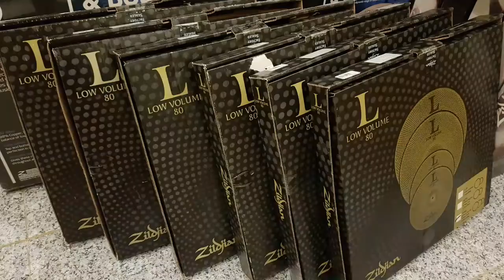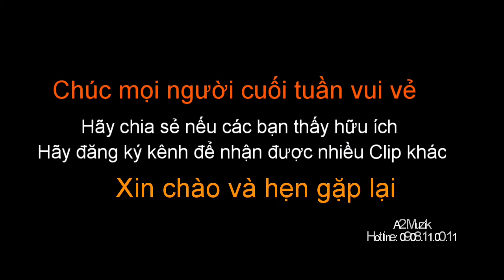Giới thiệu Cymbal chuyên nghiệp cho tập luyện (Zildjian LV 468)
Cymbal giảm ồn, Zildjian LV468, tự học trống, hướng dẫn tự học trống, học trống online, cymbal tập luyện hiệu quả nhất, Zildjian Cymbal